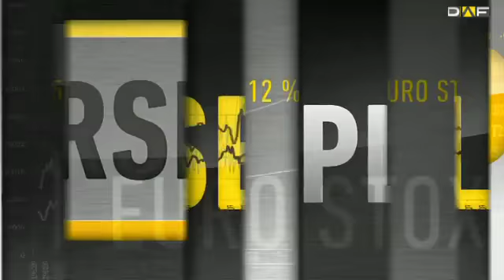Online Kreditmarktplatz mit Wachstumspotential und Investmen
Der Online-Kreditmarktplatz wird mehr an Bedeutung gewinnen und ist in Zeiten niedriger Zinsen auch eine Renditechance für Investoren, so Kaj Rönnlund, ehemaliger Hedgefondsmanager und im Aufsichtsrat der Online-Kreditplattform Fixura. Aber ein Investor, der auf dem Kreditmarktplatz aktiv wird, sollte unbedingt auf die Streuung seines Risikos achten, warnt Rönnlund.